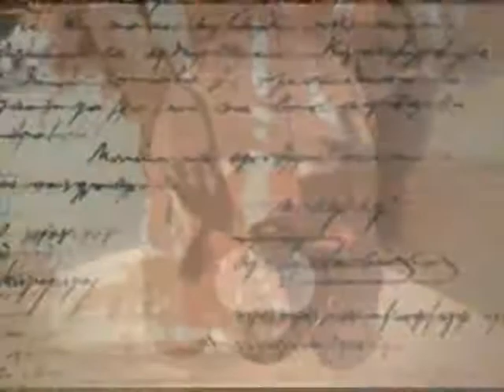30. Borini pozorisni dani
Festival "Borini pozorišni dani", biće održani, pod sloganom ". I bi reč", od 21. do 26. oktobra u pozorištu "Bora Stanković" u Vranju.

Borini pozorišni dani počinju predstavom Narodnog pozorišta iz Beograda "Derviš i smrt" u režiji Egona Savina, i imaće glavni i prateći program.

"Ove godine tokom festivala ćemo obeležiti tri jubileja: 30 godina trajanja festivala, 100 godina od štampanja knjige 'Nečista krv' Bore Stankovića i 100 godina od rođenja Meše Selimovića, uz poseban akcenat na velike majstore pisane reči Boru Stankovića i Mešu Selimovića", rekao je direktor pozorišta, Nebojša Cvetković.

Izbor predstava i kulturnih dešavanja na ovogodišnjim Borinim pozorišnim danima osmišljen je kao "otpor medijskom ludilu gde u prvi plan izbijaju spektakli, brzina i agresivnost i povratak pravim vrednostima".

Festival će 21.oktobra otvoriti direktor Narodnog pozorišta u Beogradu, Božidar Đurović, a sutradan će u holu gradske biblioteke u Vranju biti izložene knjige po kojima su rađene predstave koje su se našle na repertoaru ovogodišnjih Borinih pozorišnih dana.

U glavnom progamu festivala 22. oktobra igraće se "Stari dani" Bore Stankovića u režiji Nebojše Dugalića i izvođenju vranjskog pozorišta, 23. oktobra na programu je scensko čitanje Borine "Nečiste krvi", a 24. oktobra je Selimovićeva "Tvrđava" u režiji Nebojše Bradića i izvođenju Narodnog pozorišta iz Kruševca.

Poslednja dva dana festivala na programu su "Zapisi iz podzemlja" Fjodora Dostojevskog i "Metamorfoze" po Ovidiju u izvođenju Jugoslovenskog dramskog pozorišta iz Beograda.

Posle proglašenja najboljeg glumačkog ostvarenja i najbolje predstave, festival će 26. oktobra zatvoriti ministar kulture Nebojša Bradić koji će imati i veče posvećeno razgovoru o temi 100 godina od rođenja Meše Selimovića u klubu "Talija" vranjskog pozorišta.